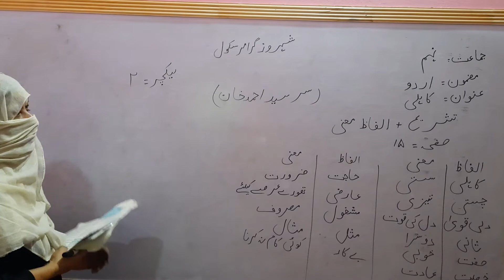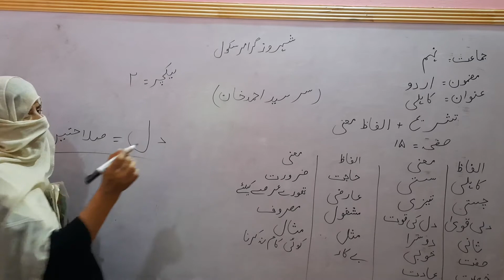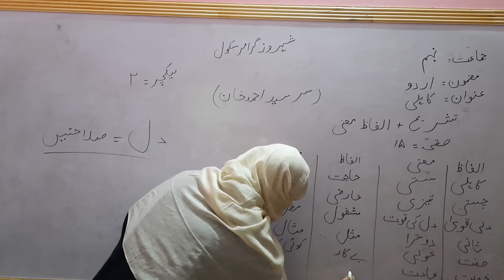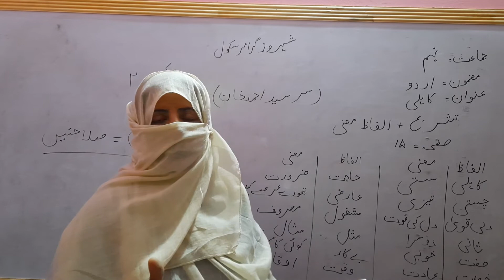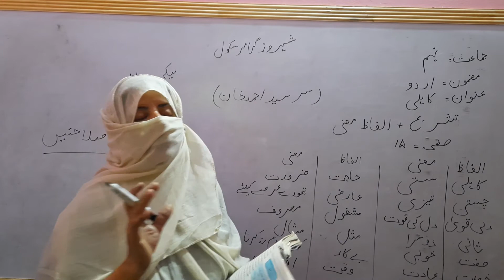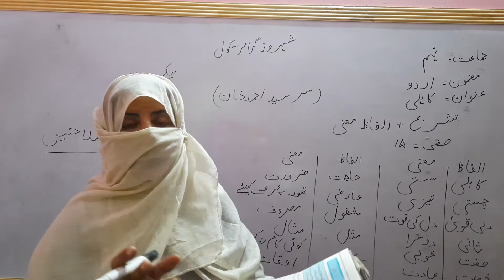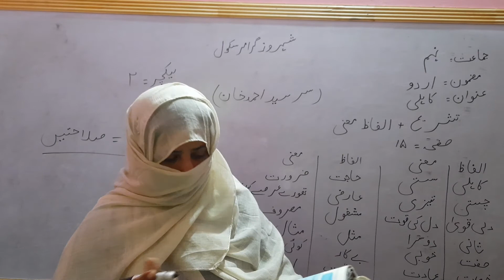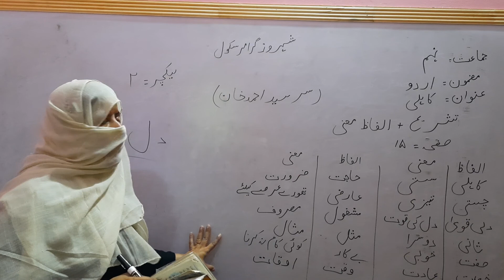class 9 urdu kahli, page 15, ilfaz maani aur tashreeh